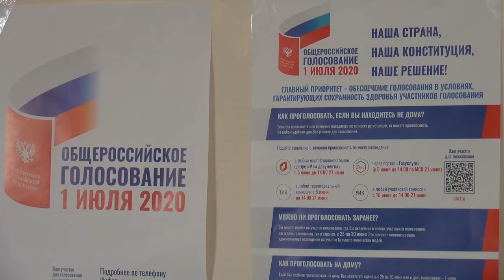Номинхан Джангаев исполнил свой гражданский долг.